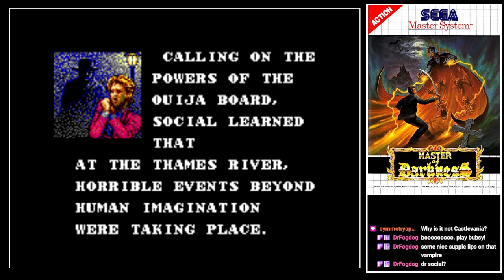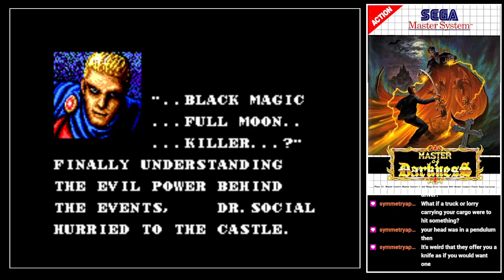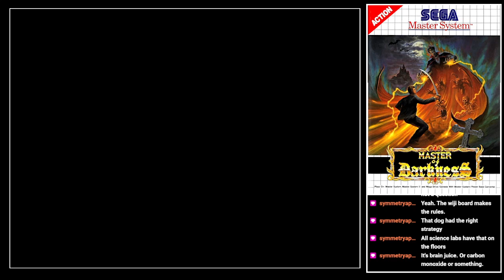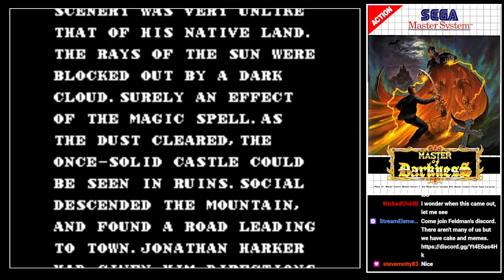Feldman plays Vampire: Master of Darkness